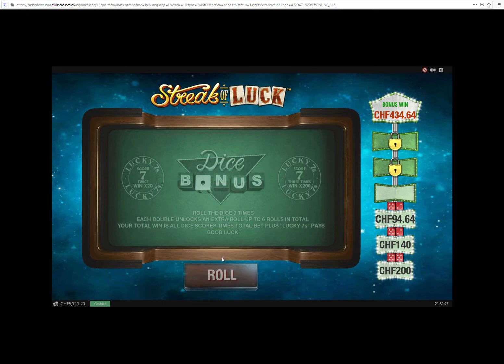Big win in Streak of Luck - Cool game with free spins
Streak Of Luck Slot Machine

Streak of Luck is one of the many slot machines from Playtech. Released back in July 2014, it showcases the usual five reels, but comes with a massive fifty paylines that works to separate it from rival titles. There are plenty of fun graphics and an enticing progressive jackpot included to boot.

Streak of Luck is a video slot machine that more people should be playing, it really does prove to be that good. At its heart, it’s an engaging game that pulls you in and offers you plenty of chances to win some seriously major payouts.

When broken down detail by detail, Streak of Luck looks to be a game that is filled with enough excitement to keep players on tenterhooks, but does it have what it takes to earn classic status?
Drenched in green

The game itself is fun and provides plenty of entertainment through its user interface alone. The theme of Streak of Luck is lucky charms and is simple enough for newbies to pick up and play, while having enough to keep veterans engaged at the same time. The betting range is good for all manner of budgets.

The symbols in the game include acorns, a four-leaf clover, a horseshoe, a Chinese coin, a rat, Lady Luck herself, dice, playing cards, and the regular symbols of Jack to Ace. Streak of Luck generally sticks to what’s basic when it comes to design and it works.
Play your cards right

Streak of Luck comes with a massive progressive jackpot, which really gives it a unique edge. If you want to get in on it then you should be betting with the highest amount possible. Lucky Streak also has a Lucky Jackpot Meter, a Turbo Mode, and AutoPlay. Lady Luck plays the wild symbol, with the dice serving as the bonus and the playing cards acting as the scatter.

The dice symbol will only show up on the first, middle, and last reel. If you roll three dice then the total amount is used to give you money and multipliers.
Looking to Lady Luck

If you manage to land three lucky sevens you’ve got yourself a huge multiplier of 200x your original amount, which will certainly prove to be bankroll busting. The wild symbol can fill in for any other symbol on screen, except for the scatter or bonus symbols. You can get some free spins by racking up a winning streak, as you’re able to earn up to 60 free spins should be able to jump from winning combination to winning combination. The longer your winning streak the more spins you’re given, which certainly makes the game more interesting. It also gives you a greater sense of achievement when you do win and build up that bonus.

During a free spin you’re also given more chances to win through the addition of three random wild symbols. Not to mention that anything won on a free spin is doubled. Feature to feature Lucky Streak appears to be supercharged to say the very least.
Wilds on wilds

Streak of Luck comes with wild symbols and an extremely varied betting range. Your bets can be anywhere between just $0.01 pence and $0.40 pence. There are also bonus games included to keep things fun. The game can also be played on most portable devices, including smartphones such as the iPhone and iPad, while it’s also on Android devices, smartphones, and tablets too.
Breaking the bank

Streak of Luck comes with a progressive jackpot made up from money from each casino that offers the game. A small part of each bet each player makes is added to the overall jackpot. If you want to win the bet you need to win ten times in a row. Something to keep in mind is that how much you win depends on how much you bet, as there are six different jackpots on offer in Streak of Luck overall.
The ultimate lucky streak!

Being honest, Streak of Luck has plenty of cool features that will probably take many players by surprise. Playtech is always able to come up with great graphics, but their games can have disappointing features. So, it’s quite a surprise that this game comes with as many bonuses as it does.

The game is bound to entertain any player, as it really is a loaded title when it comes to extra elements. Simply put, write off Streak of Luck at your peril, as this game delivers!